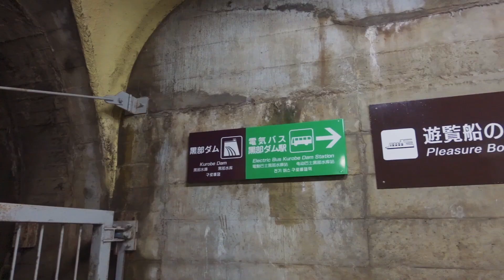北アルプスの立山連峰ソロ縦走。絶景ドローン！雷鳥沢→立山雄山→黒部ダム。Day3【テント泊登山】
8月下旬に2泊3日で北アルプスの剱岳立山縦走してきました。
3日間ずっと天候が良くて最高な山行になった3日目の様子です。

立山すばらしい場所でした…

00:00 intro

▷他の日の様子はこちら💁‍♂️

◎DAY1
【登山】真夏の北アルプス剱岳と立山縦走の旅。絶景の室堂→雷鳥沢→劔沢！【ドローン】

◎DAY3
【テント泊登山】北アルプスの立山連峰ソロ縦走。絶景ドローン！雷鳥沢→立山雄山→黒部ダム。Day3

▷空撮について

DIPS
東空運第9268号
国土交通省認可機体にて撮影

・国土交通省(FISS)の申請済み
・中部森林管理局へ無人航空機を飛ばす際の入林届提出済み
・富山県自然保護課に確認済み
・中部山岳国立公園 立山自然保護管理官事務所へ電話連絡にて許可取得
・富山県立山町商工観光課へ確認済み

空撮は国交相、土地の権利者に許可を得た上で撮影の際は第三者の上空へは飛ばさず
航空法や地域の条例に従って安全面に最大限配慮し撮影しております。

山頂などのからのフライトの際は、DIPSにて高度150m以上の許可を得て飛行しており、
管轄する航空事務所にフライトの度に申請し、許可を得た上で飛ばしております。(包括申請も認められていないため)

▷使用機材

【camera】
ZV-1
a73

【lens】
FE 16-35F4ZA

【Drone】
Mavic  Air2

【編集】
Davinchi Resolve

▷関連動画

‪【島旅】やっぱ、島って最高。伊豆諸島の新島へ自転車で行ってきた。Tokyo Niijima island【DAY2】 @YouTubeより‬

‪道志二十六夜山 /Mt.Doshi Nijyurokuya Yamanashi Japan #1 @YouTubeより‬

▷Music

こんにちは！sumiです。
普段はフリーで映像制作の仕事をしています🎥
テック、ガジェット、映像制作、UL hike、バンドなどが趣味です😌

テント泊,登山,室堂,剱岳,縦走,立山,雷鳥沢,北アルプス,ドローン,

Tateyama mountain range solo traverse in the Northern Alps. A scenic drone! Raichizawa  Tateyama Mountain Kurobe Dam